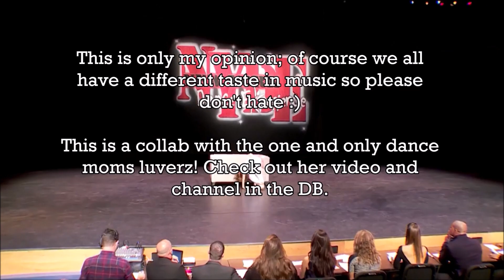All Songs From Solo Weeks Ranked | Dance Moms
Here is my playlist of all of the Dance Moms dances. It includes (but is not limited to) unaired dances, improv, rivals' dances, dance-offs, and dances in special episodes (e.g. Christmas Special).